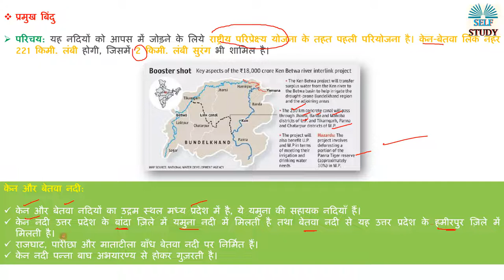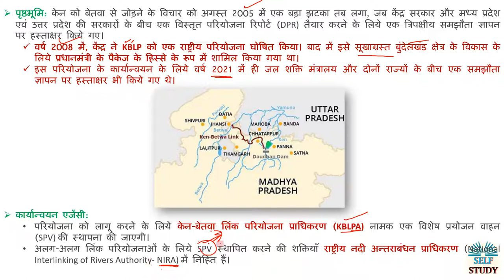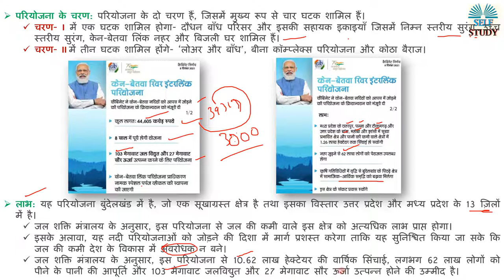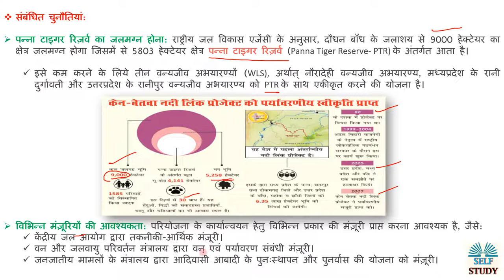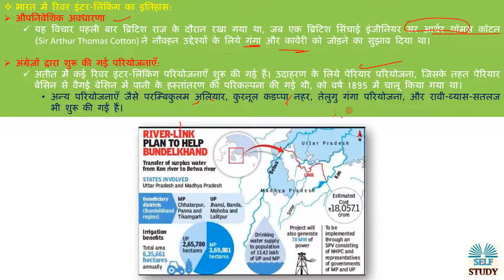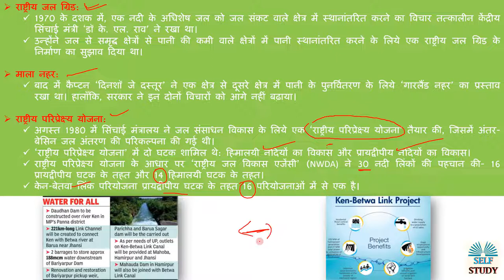केन बेतवा परियोजना को मिली मंजूरी| What is Ken Betwa Link Project Analysis by Ajay Kumar |Self Study